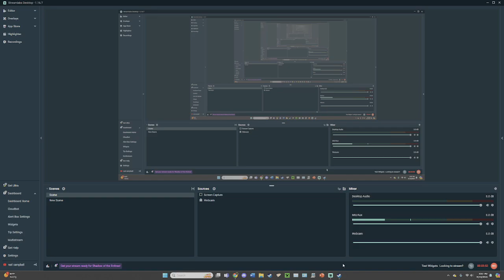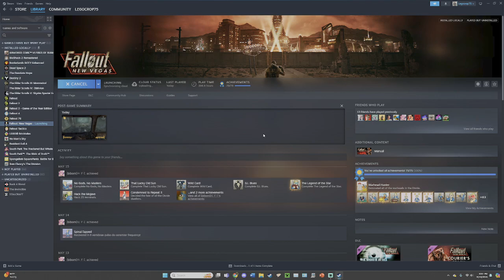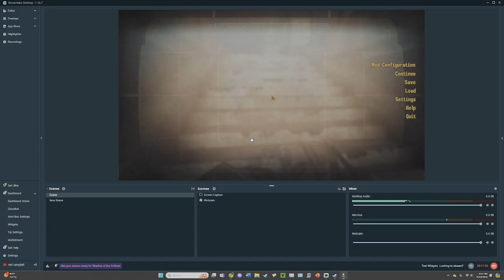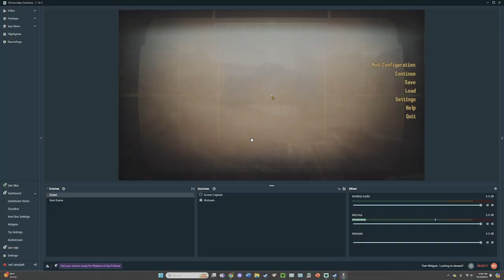Fallout New Vegas Modded Let's Play - Part 55